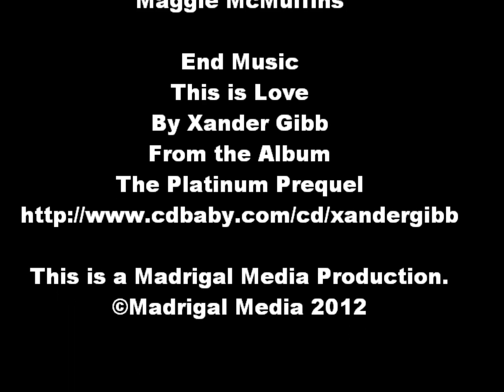XANDERMONIUM EPISODE 7 MALA MALA, AN INTERVIEW WITH FILM MAKERS SANTINI & SICKLES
Check out E#pisode 7 of Xandermonium Aired 2/02/12 as I talk to Film Makers Antonio Santini @DANandANTONIO & Dan Sickles @dan_sickles
about their recent project, Mala Mala, their kick starter success, & working with yours truly. Don't give away to many secrets guys.